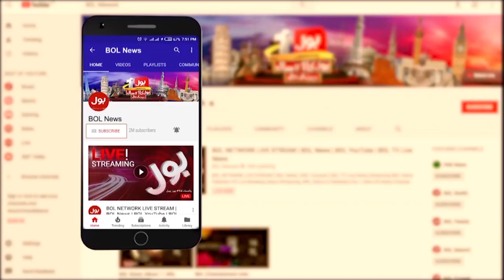Floods in Pakistan 2022 | Boy Praying Azan Due to Heavy Flood | Breaking News